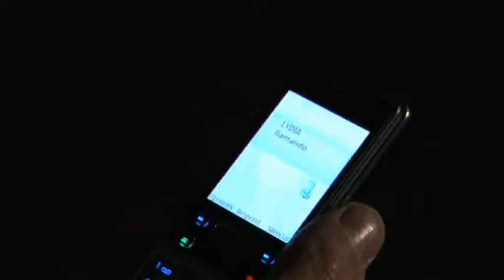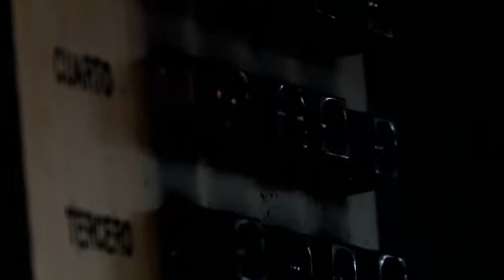CUATRO ESTACIONES (parte 1/2)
Wilder amb cola & Minoconos Productions presenten el curt "Cuatro Estaciones", protagonitzat per Ferran Font.

Escrit i dirigit per Sergi Sánchez i Carolina Tebé.

 Breu sinopsis: Dani es un repartidor de pizza con mucha prisa porque ha quedado con su novia y los padres de ella. Sustituyendo a un compañero, con las prisas, se equivoca a la hora de hacer los encargos. Al llegar a la última casa, unos traficantes no encuentran lo que buscaban en su "pizza cuatro estaciones"...

Realitzat l'any 2009 a partir d'un treball de classe de Comunicació Audiovisual de l'UAB. Estrena "en cine": Dimecres 6 de Gener de 2010 al cinema de lUniversitat 'Autònoma de Bellaterra